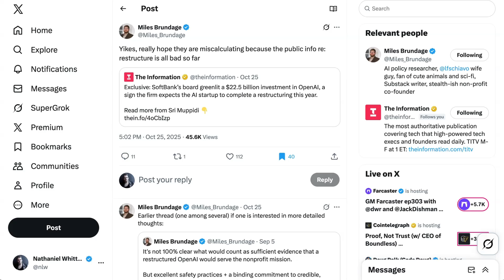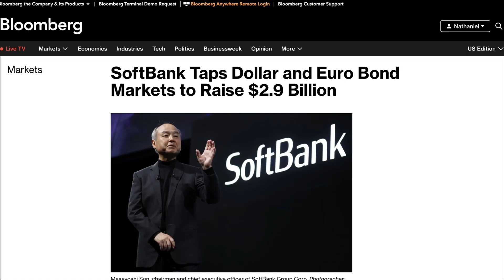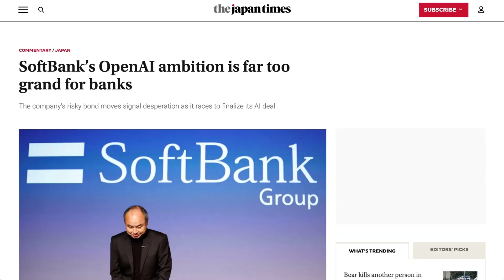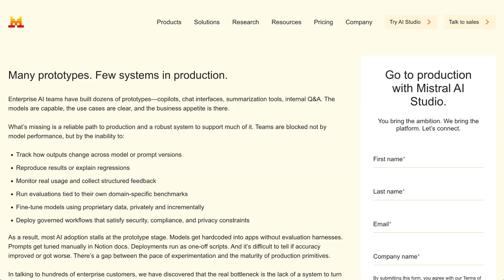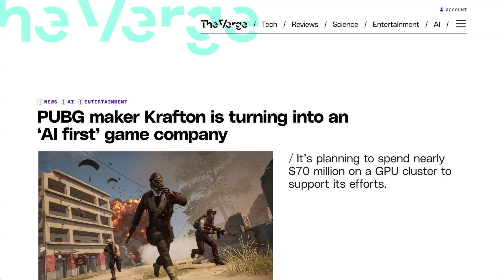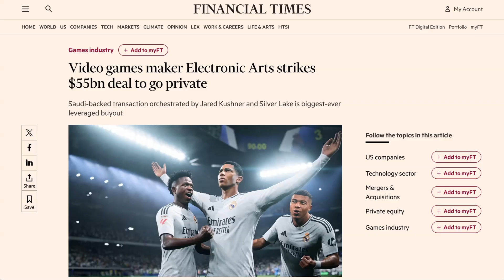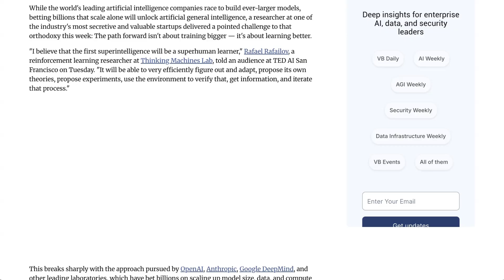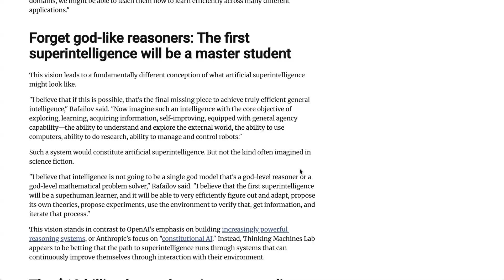The Surprising Way AI Expands Markets Instead of Capturing Them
AI music startup Suno has quietly become one of the most successful companies in the entire generative AI space — $150 million in ARR, 60% margins, and millions of users creating songs for everything from podcasts and ads to lullabies and dinner parties. In today’s episode, NLW explores how Suno’s rise reveals a bigger story: AI isn’t just automating creative work — it’s expanding who gets to create and why we make things in the first place. Plus, headlines on SoftBank’s $30B OpenAI deal, Mistral’s new enterprise control center, and Stability AI’s partnership with EA.